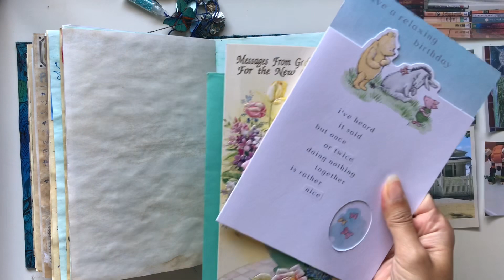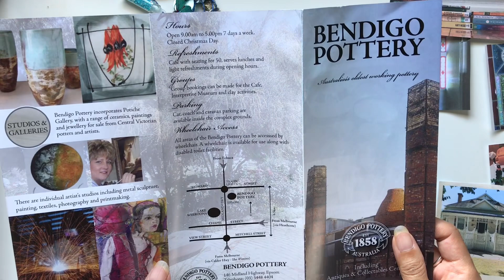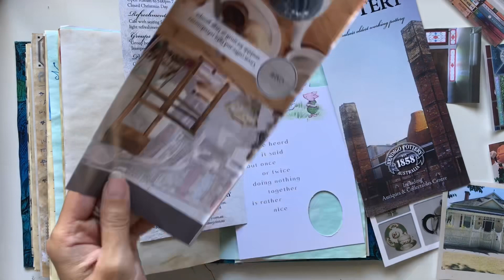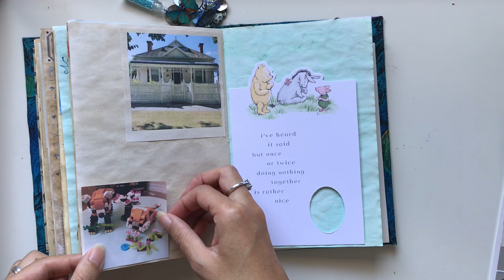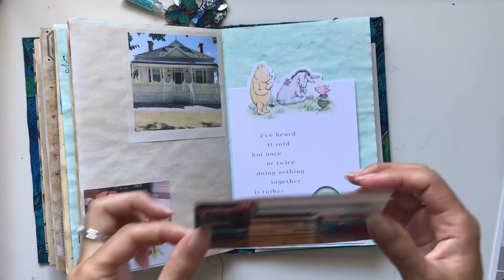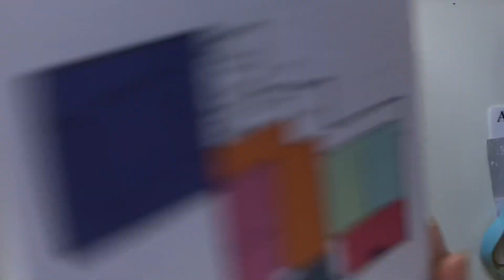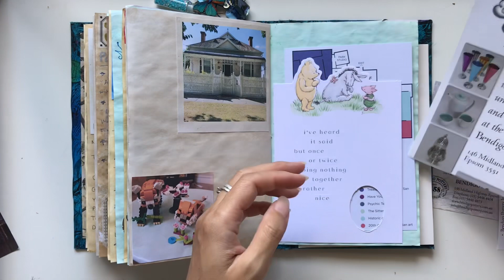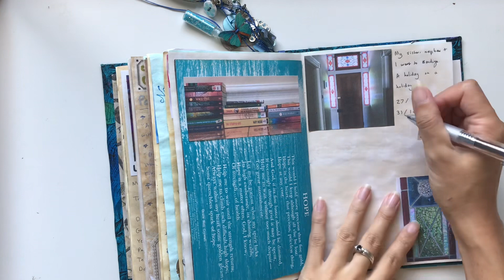Junk journal with me: Documenting holiday memories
Hello, hope you enjoy this journaling session.

Etsy shop

Walk book

My journal courses for ladies 18 and over - Email to register
Reflections course ($30) - Documenting the year through visual journaling
Anchor course ($40US) - Finding our anchors, going back to our roots, and being grounded and centred. ($10US for those taking it a second time)
Willow course ($30US) - Journaling basics course with lots of prompts and ideas for beginners who don’t know how to start and advanced journalers who want some inspiration and structure.
Art course ($30US) - A journaling course of self-discovery, self-expression, and self-growth. You don’t need to be an artist or be able to draw.
Intentional Life ($40US) - Creating an intentional and meaningful year through journal prompts